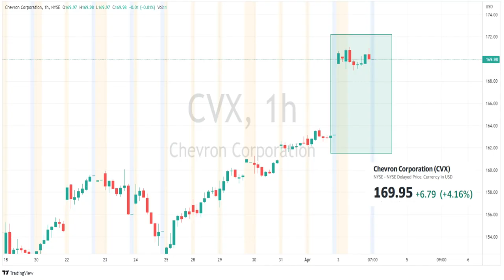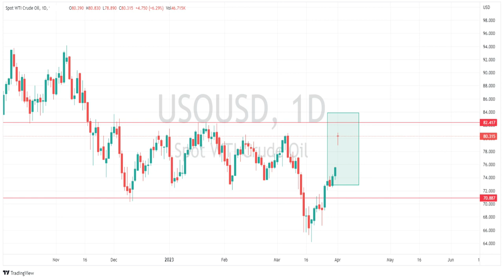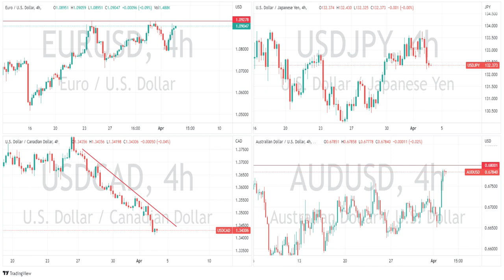US Market Wrap 4-4-23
Markets on Monday opened to the news of a surprise OPEC+ Oil output cut seeing WTI oil gap open over 5%.

Dow up, Nasdaq down and  AUDUSD rallies ahead of RBA.